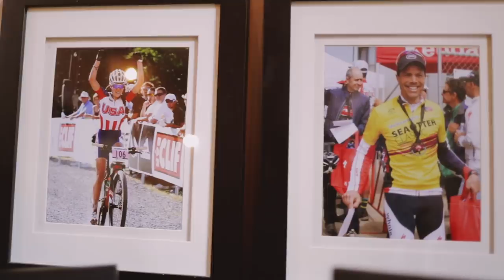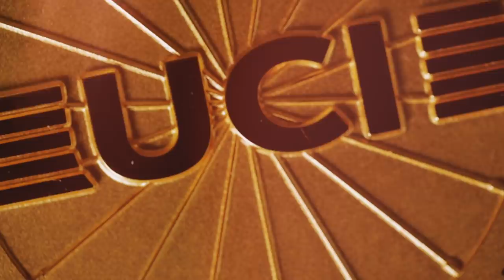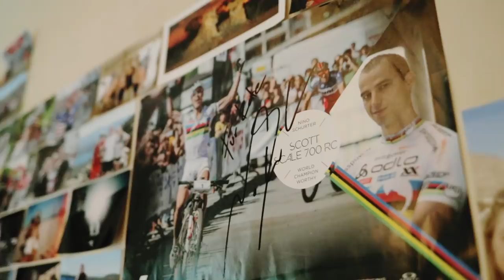Rising – Ep 1: Roots w/ Kate Courtney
Join us for the first chapter of Rising as we go to the roots of Kate Courtney’s mountain bike career.

Despite her young age of 23, Kate Courtney belongs on the list of the most influential cyclists. Kate inspires people inside and outside mountain biking through authentic character and perseverance as an athlete. Each chapter will take a personalized look at Kate’s journey so far and goals to come as she looks towards the 2020 Olympics in Tokyo.